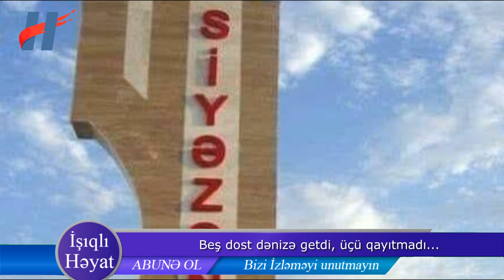Siyəzəndə 5 dost dənizə getdi, üçü qayıtmadı... - Foto